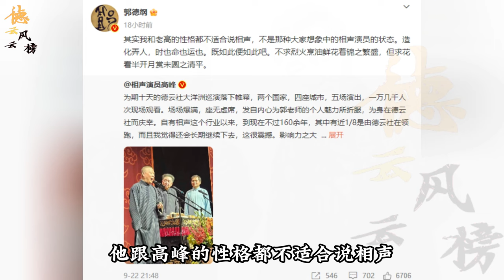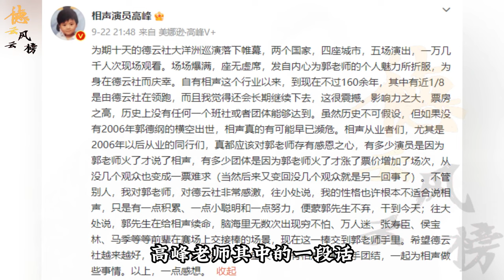【德云社】郭德纲高峰凡尔赛，都说性格不适合说相声，网友：那谁还敢说适合#郭德纲